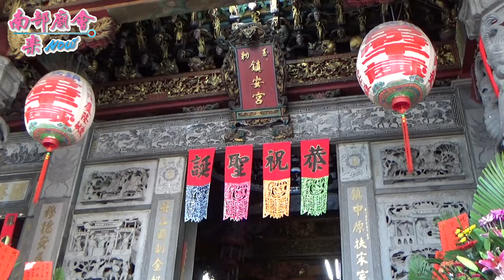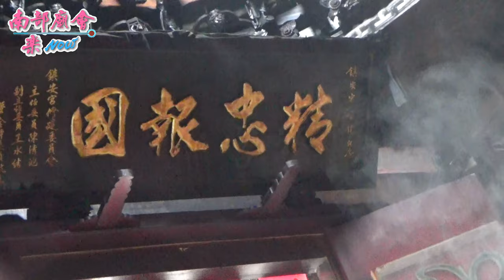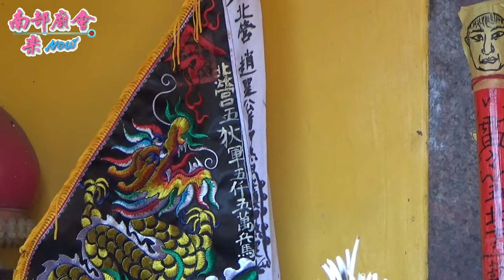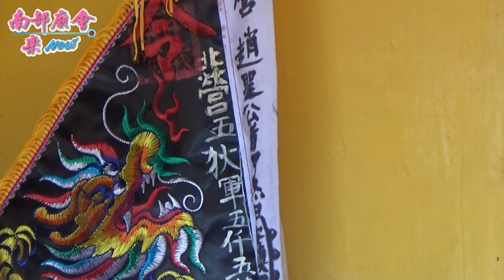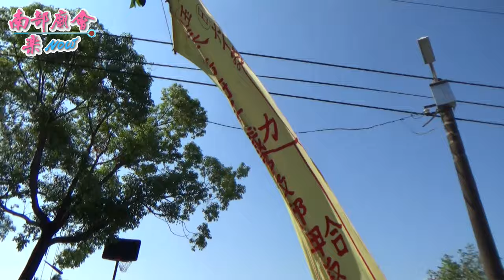05/05【安營】屏東林邊鎮安宮岳府千歲安五營巡庄遶境